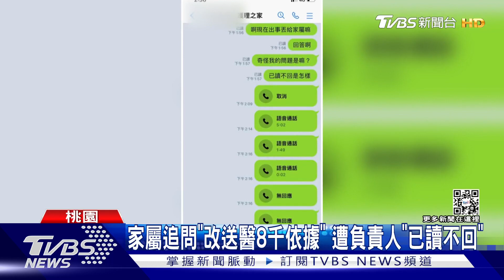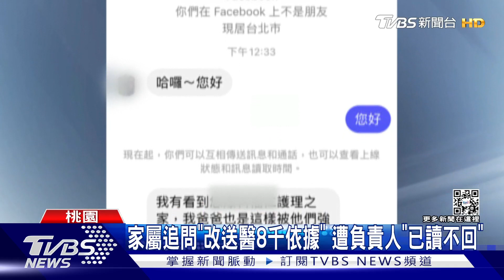獨家 護理之家確診多 兒控被逼接回爸 否則付8千/天｜TVBS新聞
桃園一間護理之家，上個月底因為爆發群聚，所以要求家屬把住民全接回家，如果不從就要送到林口長庚，並收每天8千塊錢的看護費，此舉讓家屬氣炸，家屬曾先生像我們控訴，護理之家至今沒說可否退費、也沒給補貼賠償，甚至詢問機構負責人還遭已讀不回。對此，衛生局也回應，機構爆發確診SOP可請家屬接回、原地隔離或送集中檢疫所，但無論哪種都不應收費，會進行了解。